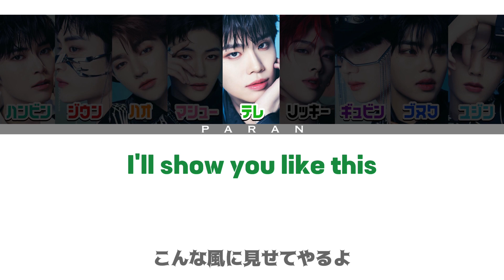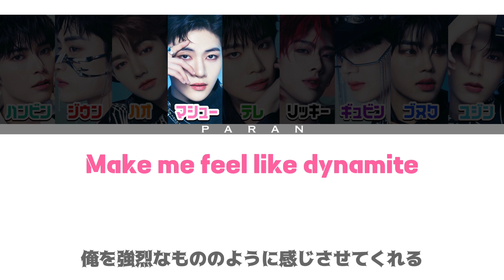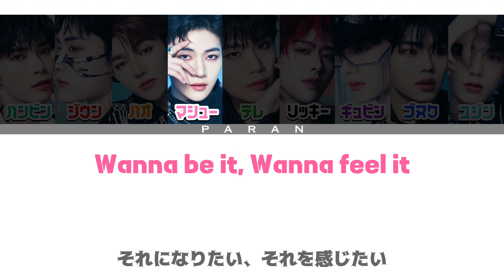Solar POWER - ZEROBASEONE (제로베이스원)【日本語字幕/カナルビ/歌詞/パート割】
✧︎曲紹介

《曲名》 Solar POWER

《アーティスト名》ZEROBASEONE / 제로베이스원

《ジャンル》ラップ / ヒップホップ

作詞: SUAN (153/Joombas), 백소현 (JamFactory), 안미선 (XYXX), SEON (XYXX), Subbit (수빗), 김다슬 (JamFactory), 주하 (ARTiffect), 서이원 (라라라스튜디오)

作曲: EL CAPITXN, Chris Wahle, Bad milk, Ninos Hanna, William Segerdahl, Vendors (ZENUR), Vendors (COLL!N), Vendors (Owl), Vendors (CHILLER)

編曲: EL CAPITXN, Vendors (ZENUR)

《収録アルバム》 You had me at HELLO

【Solar POWER 公式 音源】

✧︎グループ・メンバー紹介

(本名 / ポジション / 生年月日 / 出生, 出身地 / MBTI)

ZEROBASEONE (제로베이스원)
WAKEONE ENTERTAINMENT所属
9人組ボーイズグループ

・【リーダー】ソン・ハンビン🇰🇷 (ソン・ハンビン / ボーカル / THE L1VE所属 / 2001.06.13 / 大韓民国 忠清南道天安市西北区双龍洞 / ENFJ)

・キム・ジウン🇰🇷 (キム・ジウン / ボーカル・ラッパー / NESTMANAGEMENT所属 / 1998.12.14 / (出生)大韓民国 慶尚北道浦項市, (出身)大韓民国 江原特別自治道原州市丹渓洞 / ENFJ)

・ジャン・ハオ🇨🇳 (ジャン・ハオ / センター・ボーカル / YUEHUA ENTERTAINMENT所属 / 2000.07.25 / 中華人民共和国 福建省南平市 / ISFP)

・ソク・マシュー🇨🇦 (マシュー・ソク, ソク・ウヒョン(韓国名) / ボーカル・ラッパー / MNH ENTERTAINMENT所属 / 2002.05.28 / カナダ ブリティッシュコロンビア州バンクーバー / ENFJ)

・キム・テレ🇰🇷 (キム・テレ / メインボーカル / WAKEONE ENTERTAINMENT所属 / 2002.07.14 / 大韓民国 忠清南道天安市東南区 / ESTJ)

・リッキー🇨🇳 (シェン・チュエンルイ / ボーカル / YUEHUA ENTERTAINMENT所属 / 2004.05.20 / 中華人民共和国 上海市 / INTP)

・キム・ギュビン🇰🇷 (キム・ギュビン / ボーカル・ラッパー / YUEHUA ENTERTAINMENT所属 / 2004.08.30 / 大韓民国 ソウル特別市江南区狎鴎亭洞 / ENFP)

・パク・ゴヌク🇰🇷 (パク・ゴヌク / ボーカル・ラッパー / Jellyfish ENTERTAINMENT所属 / 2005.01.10 / 大韓民国 京畿道鳥山市佳水洞 / ENFJ)

・ハン・ユジン🇰🇷 (ハン・ユジン / ボーカル・ラッパー / YUEHUA ENTERTAINMENT所属 / 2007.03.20 / (出生)大韓民国 大邱広域市, (出身)大韓民国 京畿道水原市→京畿道龍仁市水枝区星福区 / INTJ)

✧︎ 意訳をはさんだりしてるので誤訳があるかもしれません💧

✧︎ 動画の紹介などにつきましては、URLを貼るなどをしてください。